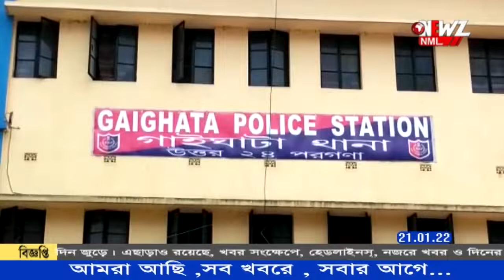বনগাঁ দক্ষিণের বিজেপি বিধায়কের বিরুদ্ধে মামলা দায়ের ৷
'এনকাউন্টার' এর হুমকি দিয়ে আগেই সমালোচিত হয়েছিলেন বিধায়ক। এবার বনগাঁ দক্ষিণের বিজেপি বিধায়ক সহ মোট ৩৭ জনের বিরুদ্ধে মামলা রুজু করল গাইঘাটা থানার পুলিশ।